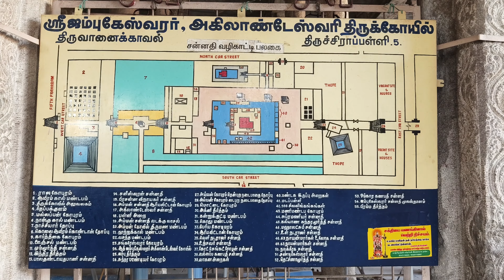Srirangam Jambukeshwara Temple Full Tour Video In Telugu | Tiruchirappalli | Suman Telugu Traveller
Srirangam Jambukeshwara Temple Full Tour Video In Telugu | Tiruchirappalli Tamil Nadu | Suman Telugu Traveller

Jambukeswarar Temple, Thiruvanaikaval (also Thiruvanaikal, Jambukeswaram) is a temple of Shiva in Tiruchirapalli district, in the state of Tamil Nadu, India. It is one of the five major Shiva Temples of Tamil Nadu representing the Mahābhūta or five elements; this temple represents the element of water, or neer in Tamil. The sanctum of Jambukeswara has an underground stream.

It is one of the 275 Paadal Petra Sthalams and has inscriptions from the Chola period.

Channel Name: Suman Telugu Traveller
Channel Tags: suman telugu traveller, sumantelugutraveller, telugu traveller, suman reddy, suman reddy traveller, travel vlogs telugu

About This Channel:

Hi friends, I am Suman Reddy, I am a travel vlogger with a wish to visit every country! I upload regular videos on this channel every time I travel somewhere new or exciting! I will try to gather as much information as I can get about the places I visit and bring them to you. I will be updating my equipment regularly to give you even better visuals. Your support will give me more energy to travel more.